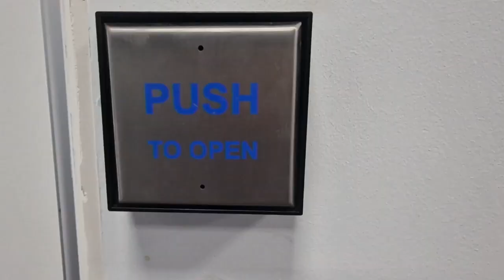Get In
A 2-hour project as part of the BFBS Academy Production Manager Course!
No artistic merit - purely to practice composition, shot selection and framing etc.